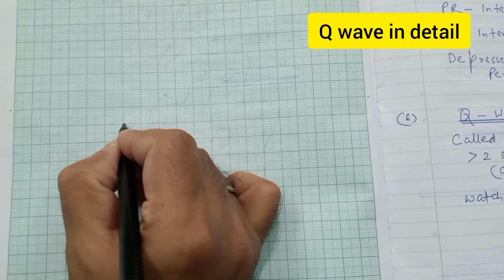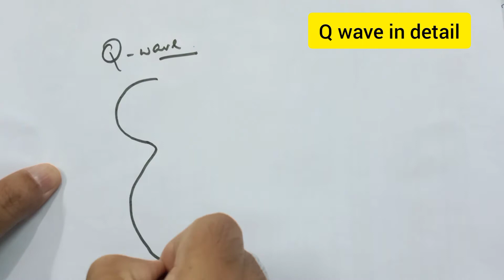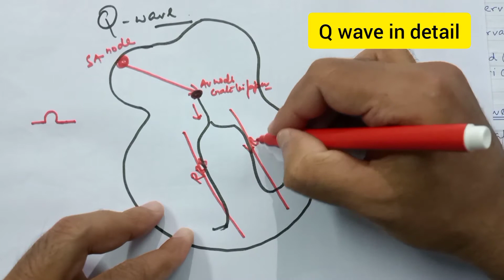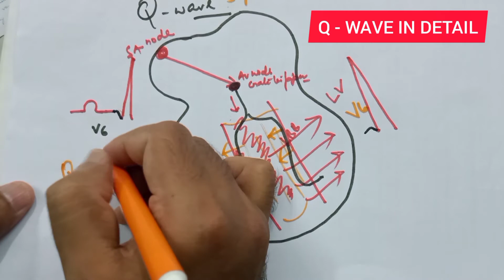Q WAVE IN DETAIL I Q WAVE TIME AND AMPLITUDE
By definition, a Q wave on the electrocardiogram (ECG) is an initially negative deflection of the QRS complex. Technically, a Q wave indicates that the net direction of early ventricular depolarization (QRS) electrical forces projects toward the negative pole of the lead axis in question.